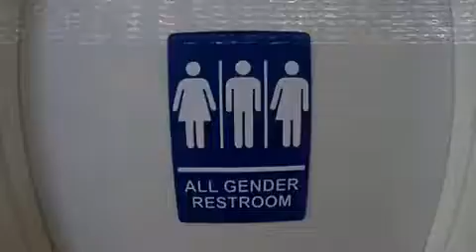Haunt Me TEASER- Dustin Sellers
Are you haunted by someone you love of loved? Haunted by your own self? We all have challenges that make us scared to move forward at times. Its ok to be haunted, but not so much that it keeps us stuck. This song is my first release of 2020 with new chapters and discoveries.

Amazon Music